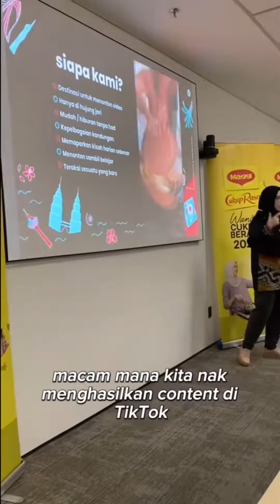PERJALANAN PROGRAM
Jom tengok video perjalanan Kak Umie selepas join Wanita Cukup Berani Maggi Musim ke 3.

Sekiranya sesiapa berminat untuk jadi kontent creator juga boleh join Program Mentor Wanita Cukup Berani 2024 nanti